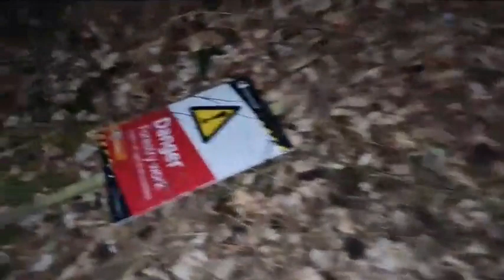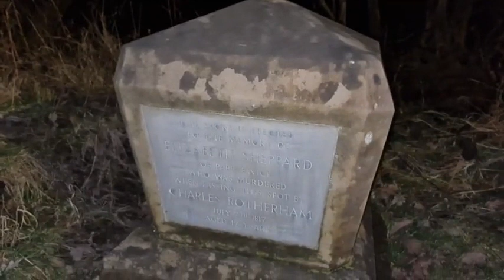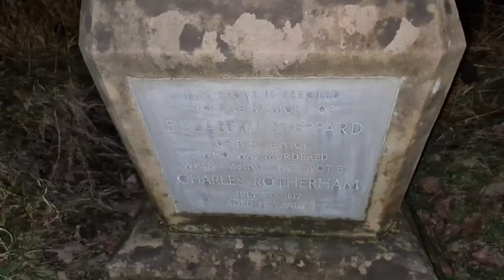Communicating with The Ghost of Elizabeth Sheppard | Thieves Woods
Few years ago I was asked to investigate the area in which Elizabeth Sheppard was brutally murdered located in Thieves Woods - Nottingham. Numerous visitors to her memorial have reported seeing her. My first visit to the spot was quiet. I knew I had to wait and get the timing right to try and reach out to her so on this particular night, myself and Aimee set out to the location, Aimee was unaware where we were going. I placed headphones on her and put the Spirit Box on and informed her go where she felt lead. I asked questions which Aimee could not hear to see if the responses she shouted out from the spirit box was relevant...The Results was Emotional yet amazing.